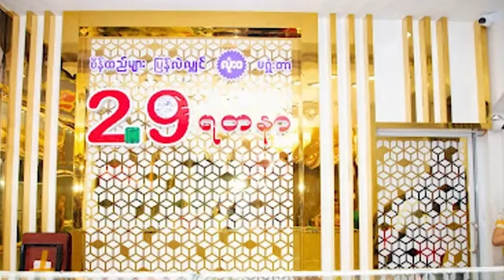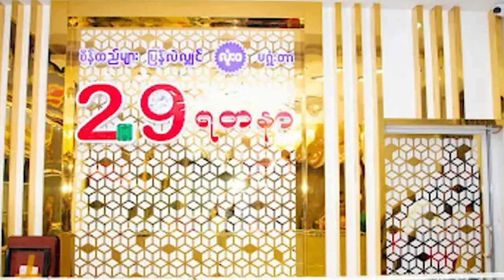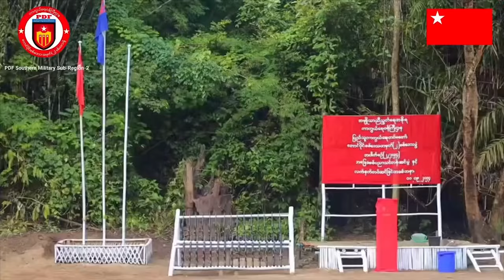နေ့လည်ခင်း သတင်း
အောက်တိုဘာလ (၁၃) ရက်နေ့။